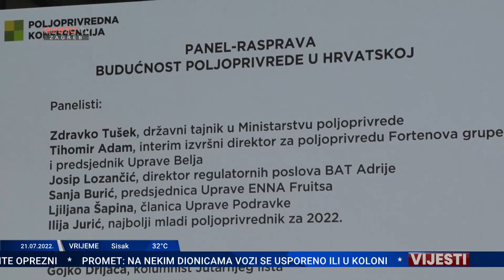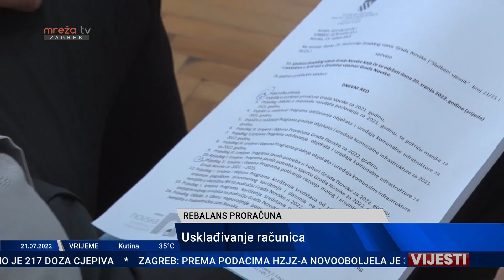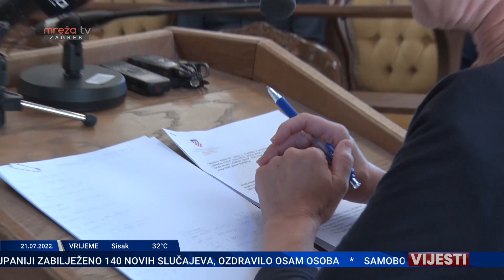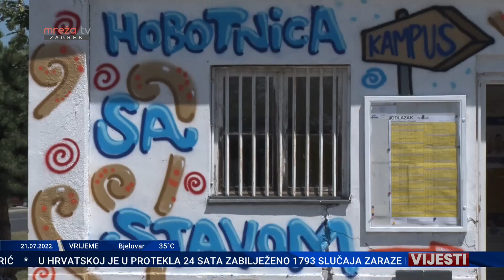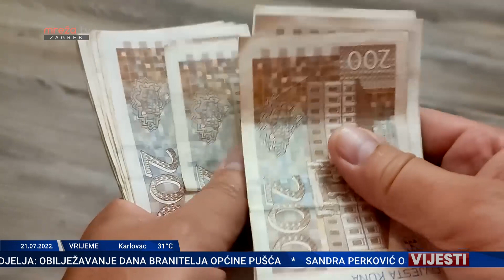VIJESTI 21.07.2022.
MrežaTV